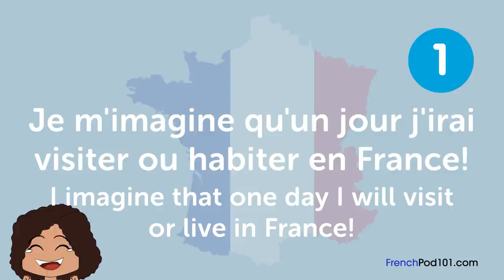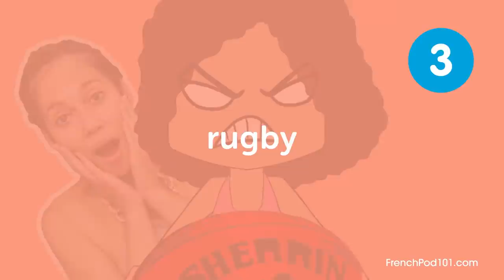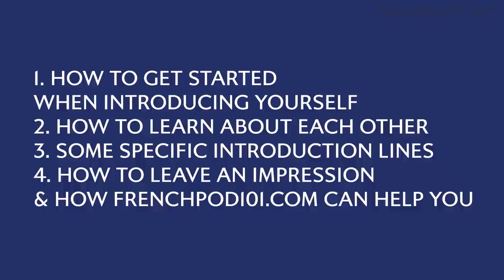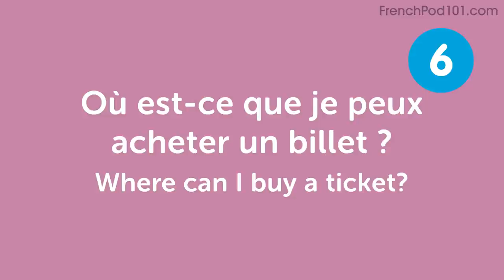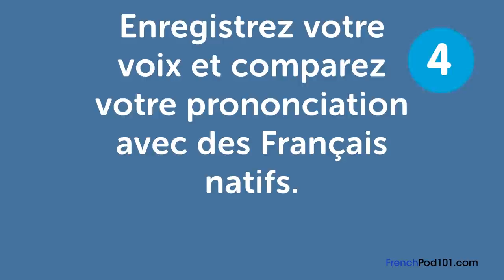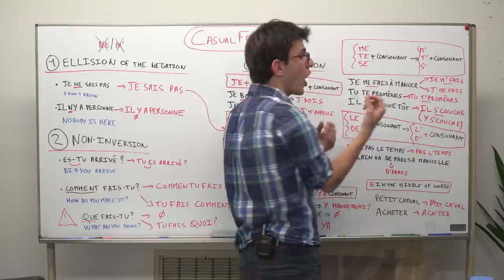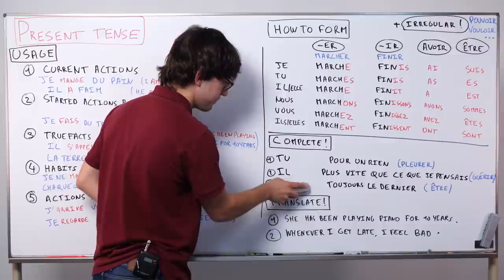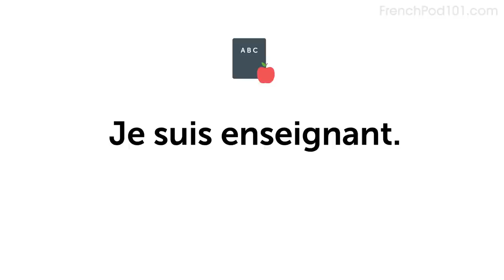You Just Need 3 Hours! You Can Speak Like a Native French Speaker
← Click here and get the best resources to learn in the most efficient way.

This video is for you because we will help you improving your French speaking skills!

You've decided to start learning French, so let's get you speaking like a French native speaker! In this video, you'll learn the most important survival phrases in French, all the phrases you need to know before you travel. If you want to start learning French, this video is made for you. Our host express themselves in simple French, with subtitles. This video will challenge your listening comprehension skills and help you progress in your French study.